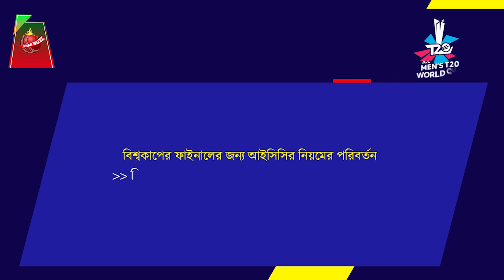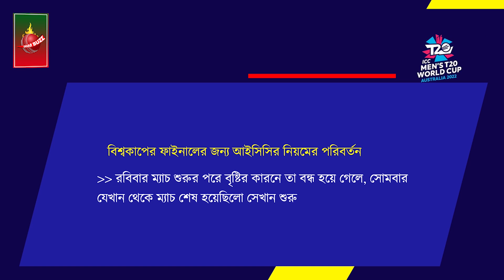ফাইনালে ম্যাচের সময় বাড়লো ২ ঘন্টা-দুই দলকেই খেলতে হবে ১০ ওভার, কোন কোন নিয়ম বদলাচ্ছে? | Dhar Buzz